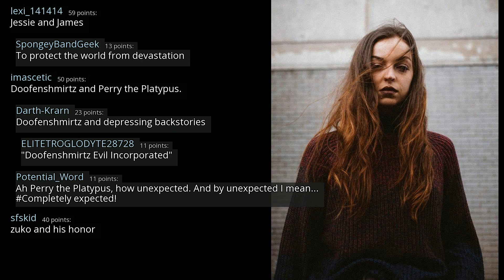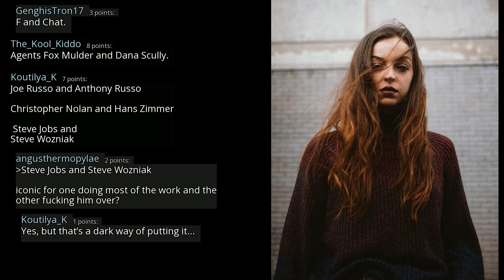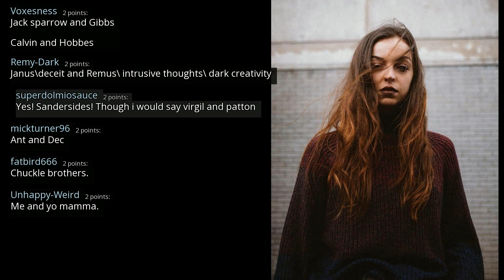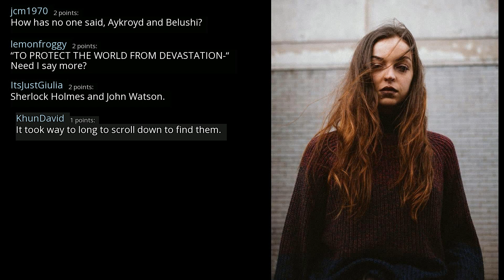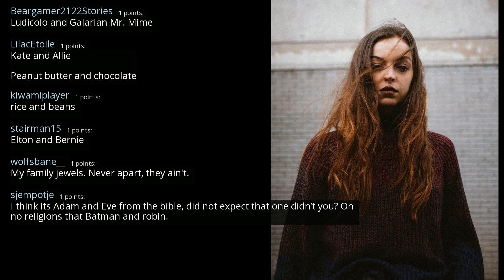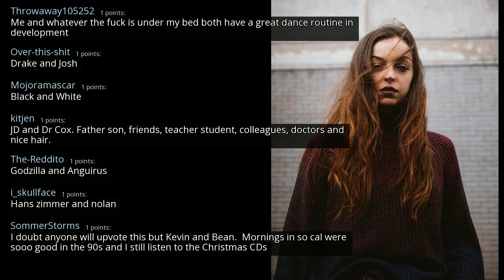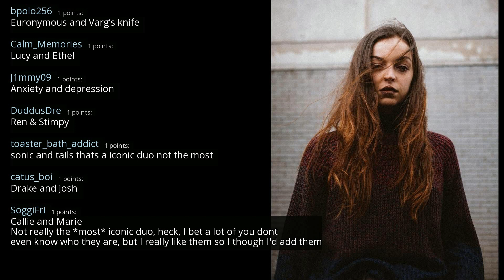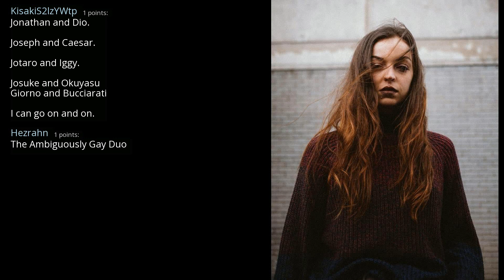Who’s the most iconic duo? - r/AskReddit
r/AskReddit
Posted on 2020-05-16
0:00-3:36 [No Copyright Music] Chill Lofi Hip Hop Instrumental (Copyright Free) Music - New Day
3:36-8:32 [No Copyright Music] Another One - Chill LoFi Hip-Hop Beat FREE (Copyright Free Music) By Grapes
8:32-11:53 [No Copyright Music] JazzHop - Chill Lofi Hip Hop Instrumental (Copyright Free) Chillhop Music
11:53- Relaxing Chill [Lofi Hip-Hop Chillhop] (Study music) Beat FREE Instrumental No Copyright Music